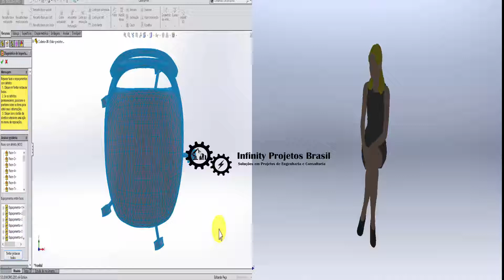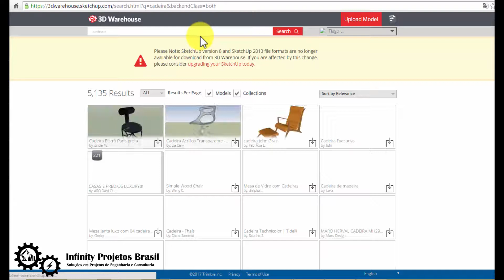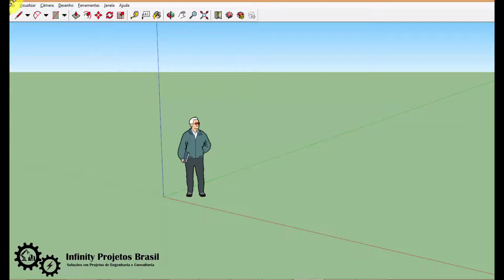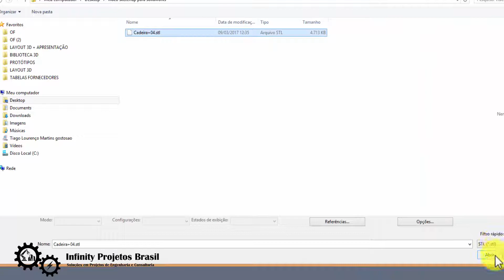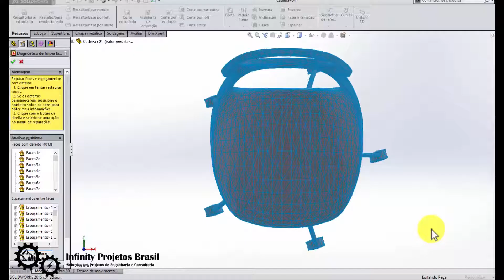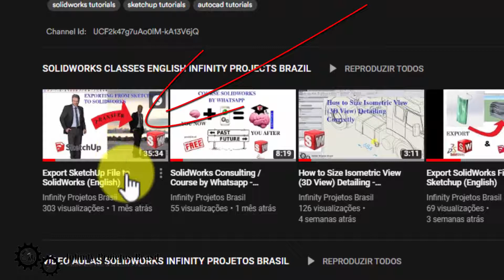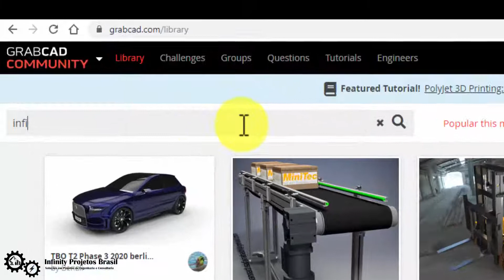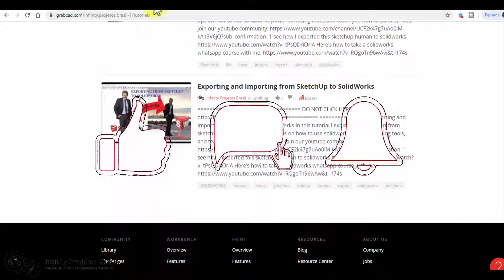Exportar arquivo do Sketchup para SolidWorks (Português)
Exportar arquivo do Sketchup para SolidWorks

👨‍🎓Você quer se tornar um projetista mecânico  com conhecimento avançado em solidworks e amplo conhecimento para entrar de vez no mercado de trabalho? Então clique no link abaixo e conheça o método completo: como tornar-se um projetista mecânico diferenciado no mercado, mesmo sem experiência

Configuração do meu PC para usar o Solidworks ⤵️
Processor Xeon
GPU Rtx 3000
Ssd 256gb
Memória Ram ddr4 32gb
Mouse sem fio
Mouse 3D
Teclado sem fio dobrável
Monitor 22"

Notebook dell i7

👨‍🎓Você está procurando um curso básico de solidworks on-line e não sabe onde encontrar? Clique no link abaixo e veja o excelente curso para aprender solidworks do zero

🔥Você necessita de uma biblioteca solidworks com mais de 2800 itens para projetar as mais diversas peças e máquinas como anel de fixação, anel elástico, anti-estático, etc...? então clique no link abaixo e sabia como adquirir essa vasta biblioteca

Veja como fazer o melhor curso do Brasil completo de Sketchup e V-ray clicando no link do vídeo abaixo:

veja o vídeo como exportar do sketchup para o solidworks versão completa, mostrando todos os detalhes na versão avançada, e exportando uma pessoa

baixe grátis meus projetos do grabcad, inclusive este homem do vídeo do grabcad

olá meu aluno, aluno da infinity projetos brasil. aqui quem fala é o seu professor engenheiro TLM
nesse vídeo ensinarei como abrir um arquivo do sketchup no solidworks,

primeiro vamos baixar um arquivo qualquer do site do sketchup para poder posteriormente abrir no solidworks, nesse exemplo baixaremos uma cadeira

após baixado teremos que baixar a extensão do sketchup stl do site, que está na descrição do vídeo. após instalado essa extensão, tranformarêmos o arquivo aberto (cadeira) em formato stl. pois é nessa extensão que abriremos no sólidiuôrquis. salvo o arquivo em stl, abriremos o solidworks para transformar em arquivo do sólidiuôrquis, para isso temos que mudar lá em baixo para formato stl, e posteriormente clicar em opções, feito isso escolheremos a opção corpo de superfície, clicamos em ok e ok de novo.

ESSE PROCESSO DE ABERTURA DE FORMATO STL NO SOLIDWORKS DEMORA UM CERTO TEMPO, DEPENDENDO DO TAMANHO DO DESENHO ACONSELHA-SE FAZER A SEPARAÇÃO EM VÁRIAS PARTES DO DESENHO DENTRO DO SKETCHUP, ESSA CADEIRA DEMOROU CERCA DE 30 MINUTOS

ESSA É A CADEIRA APÓS ABRÍ-LA NO SOLIDWORKS, PODEMOS OBSERVAR QUE ELA POSSUI VÁRIAS FACES, ISSO É O QUE ACABA DEIXANDO O ARQUIVO UM POUCO PESADO, MAS É POSSÍVEL RETIRAR AS LINHAS AO RENDERIZAR OU MUDANDO O MODO DE VIZUALIZAÇÃO

SE VOCÊ QUER VER COMO SE FAZ PARA EXPORTAR UM ARQUIVO MAIS PESADO, NO CASO UMA PESSOA. ESTOU DEIXANDO UM LINK AQUI NA DESCRIÇÃO DO VÍDEO PARA VOCÊ VER COMO FAZER ISSO. NO VÍDEO DO LINK VOCÊ IRÁ APRENDER A EXPORTAR ARQUIVOS MAIS PESADOS, QUE PARA ISSO EXISTE UMA TÉCNICA DIFERENTE. NÃO DEIXE DE ASSISTIR SE VOCÊ QUER SER ESPECIALISTA EM EXPORTAÇÕES. AGORA SE NÃO QUISER CLICAR NO LINK, BASTA ACESSAR MEU CANAL E ACESSAR ELE.

Como transformar (exportar, converter) arquivo do Sketchup para em solidworks

exportar do sketchup para o inventor
exportar do sketchup para o solidworks
exportar do sketchup para o catia
exportar do sketchup para o solid edge